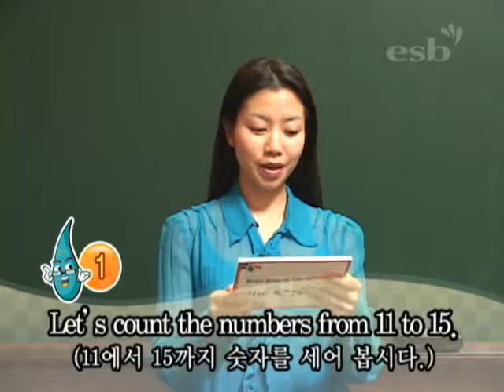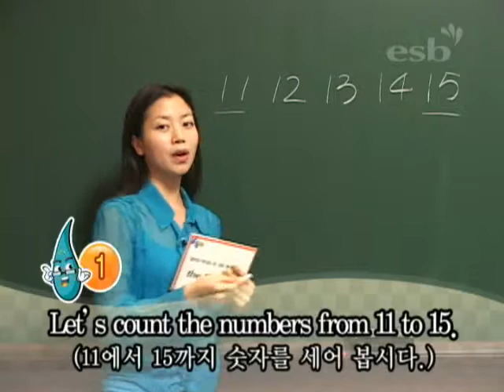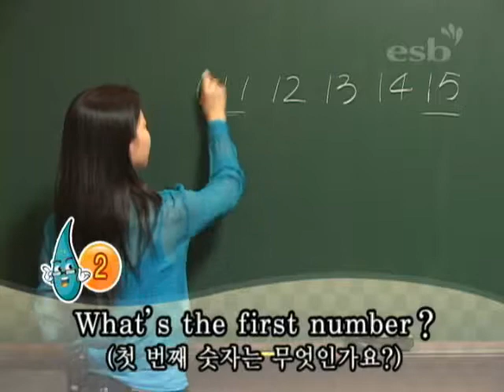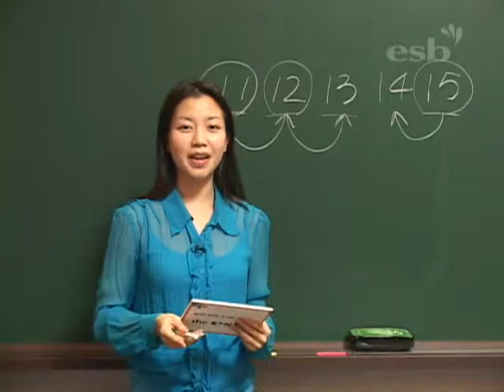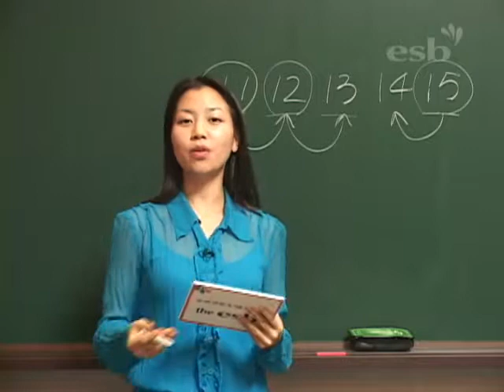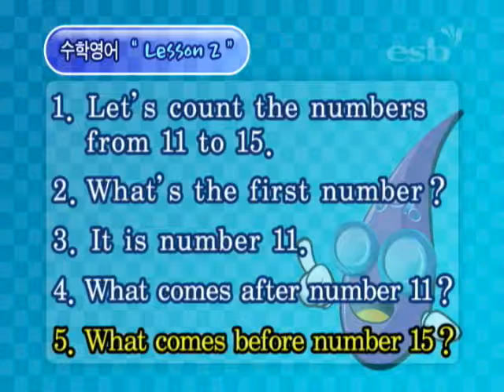영어로 배우는 수학 1편 (2/20)